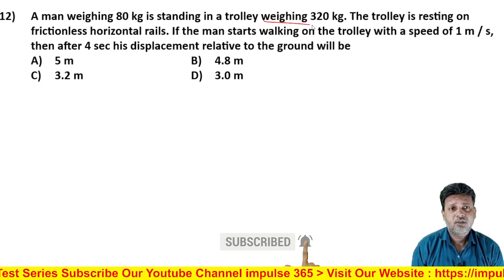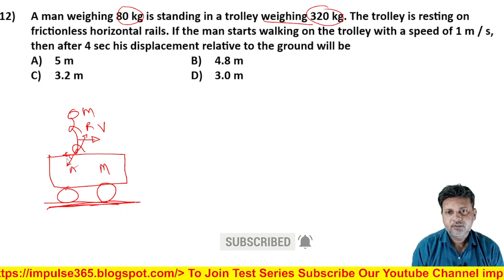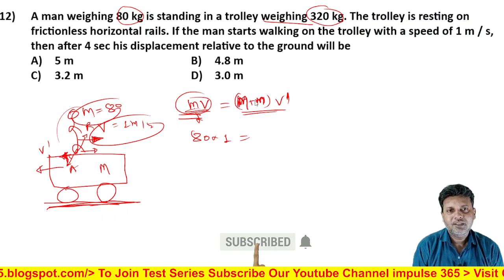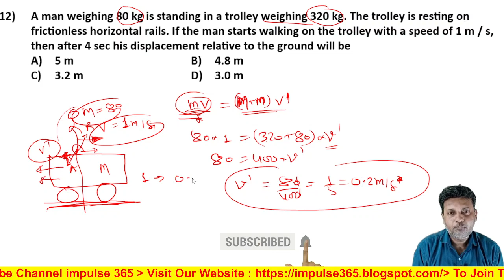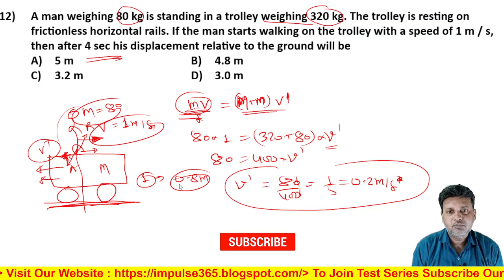Q12 NLM Level 1 Test 3